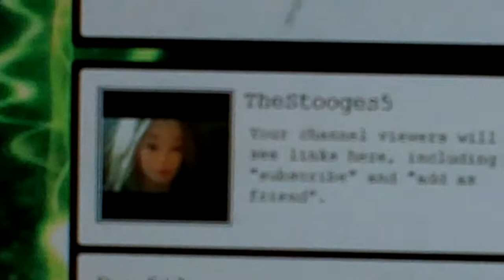The Head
Laurel's head falls off and the head haunts Alek and Jack.